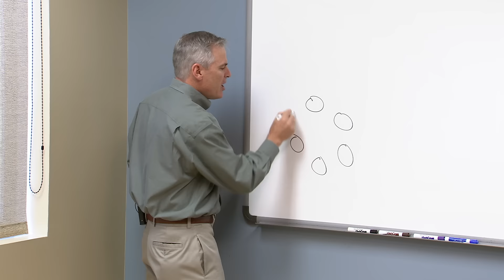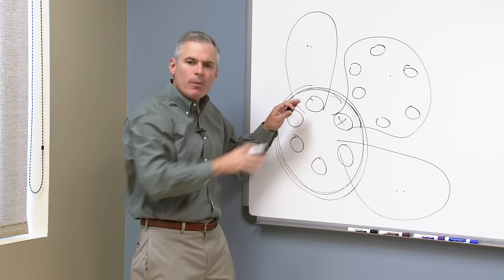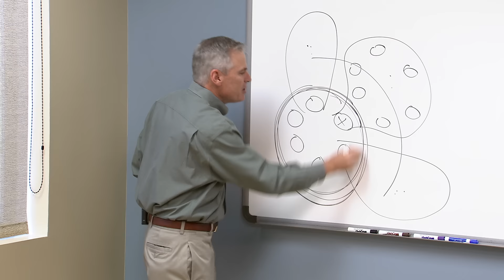"Team #1" by Patrick Lencioni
Learn more about Patrick Lencioni and his company, The Table Group,

Patrick Lencioni helps leaders prioritize which team should be their "team number one".  Is it the team they are a member of over the team that they lead or manage? This segment is based on Pat's book titled "The Advantage."